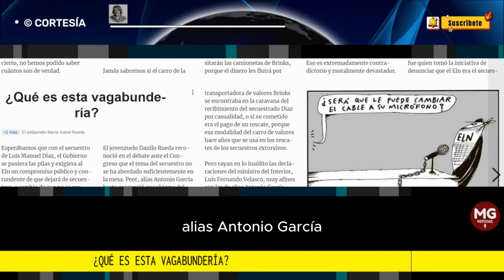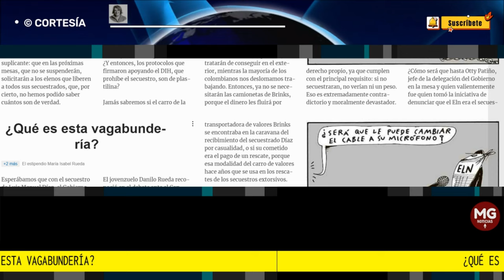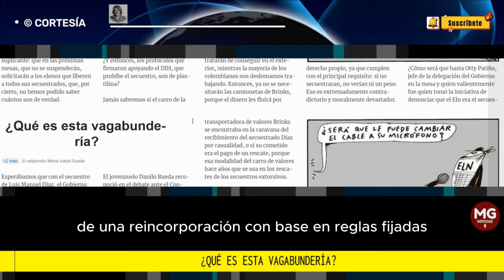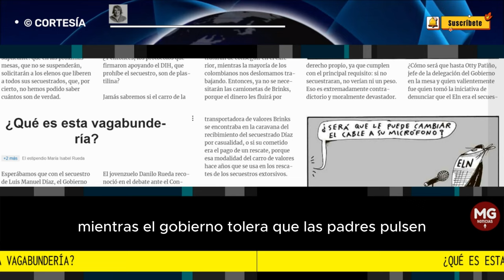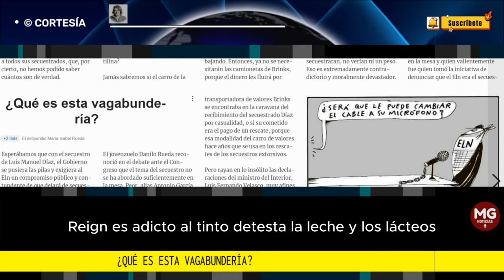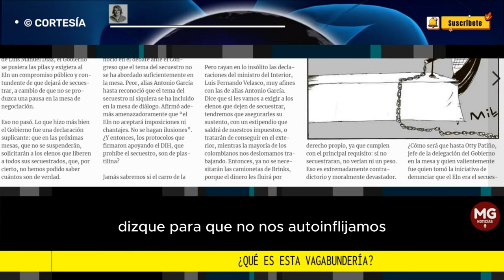¿QUÉ ES ESTA VAGABUNDERÍA? 📢 Por Maria Isabel Rueda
“¿Entonces, qué es esta vagabundería de estar ofreciendo platas desde el Ministerio del Interior para comprarle al Eln la franquicia del secuestro?